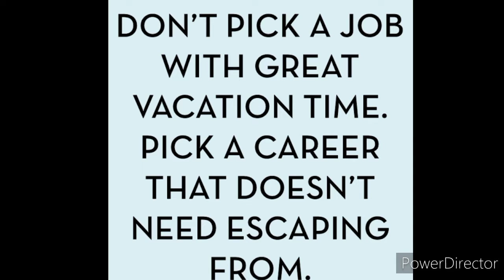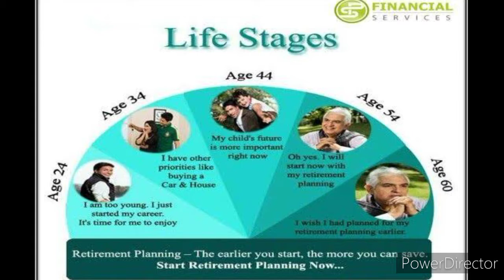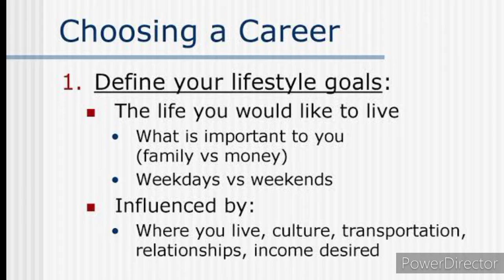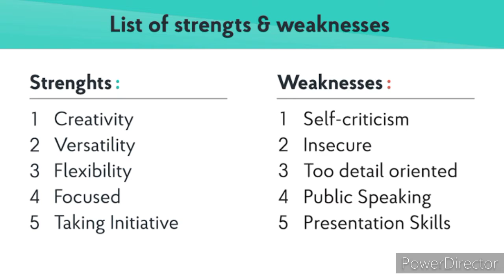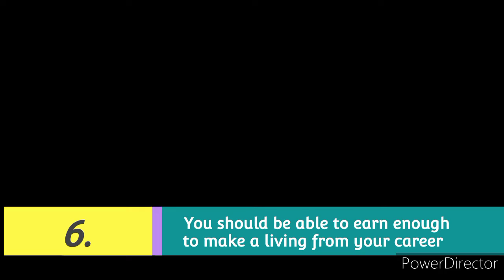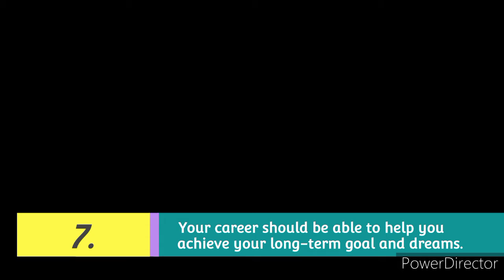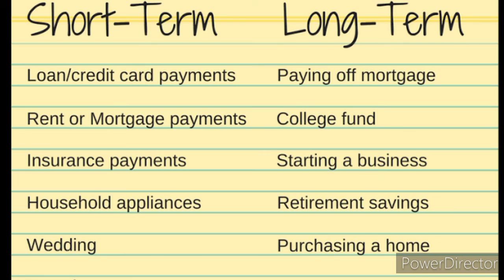Top 7 Must Know Career TIPS and Things to Know Before Picking a Career!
Choosing a career is easy when you’re five or even 14 years old, because you still have enough time to think it over and change your mind. But when it comes time to choose a college, then you have to really make the choice that you may have to stick with for the rest of your life. That’s because, especially in India, you can’t even take classes outside your major. Whatever major you choose in college goes on your resume, makes up your skill sets and there’s not much you can do to change it.

@EverythingOnTV EverythingOnTV offers more than a bit of everything; we mean everything! You are welcome to a complete lifestyle channel. EverythingOnTV brings you juicy contents in crispy images backed up with compelling videos to keep you entertained, informed and enlightened. EverythingOnTV is a budding channel that is my passion so i need your support and encouragement. Thanks